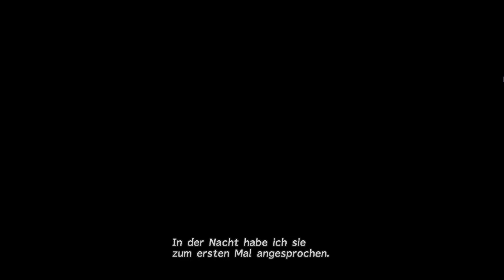Final Fantasy X Let's Play ''Die erste Prüfung'' Bestia Valfaris (HD Remaster)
Ein neues Abenteuer wartet. Begleitet mich auf eine Reise voller Fantasie und Gefahren. Wir sind ''Tidus'' der Held vom Erdbeerfeld.

Wer's mag kann es gerne zeigen!